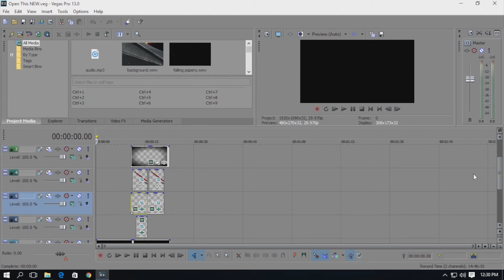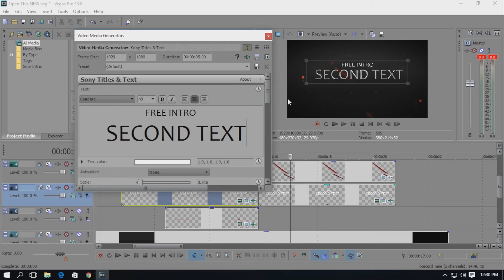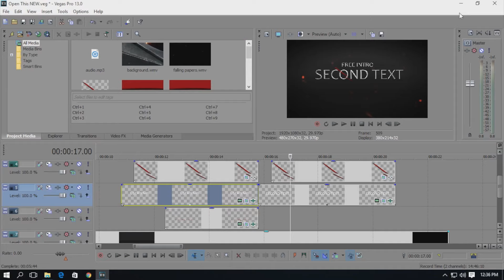2D Hipster Intro Template #108 | Sony Vegas Pro